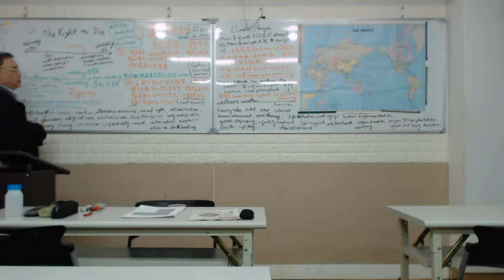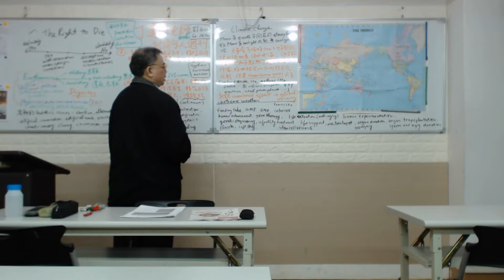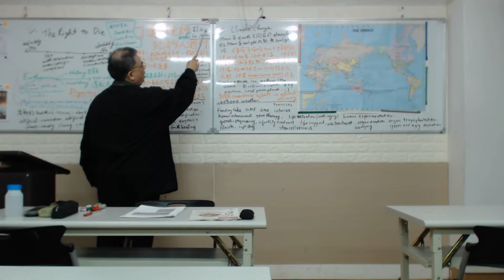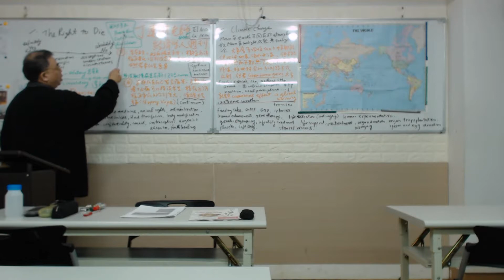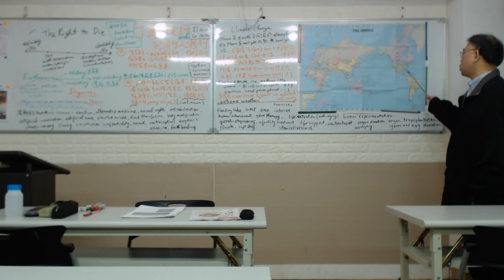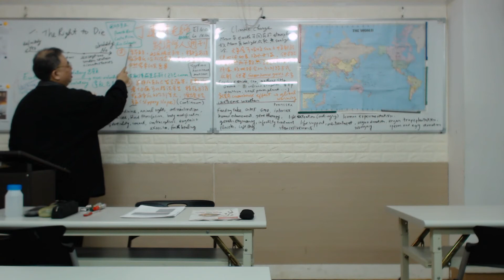氣候變遷--北冰洋消融-丁連財老師-經濟學人導讀-2017/04/29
本周文選
The Arctic as it is known today is almost certainly gone: On current trends, the Arctic will be ice-free in summer by 2040
氣候變遷檔不住, 全球暖化升高, 極端氣候會頻繁, 川普仍然認為這是阻擋資本家投資開發發展的陰謀.，但是北極冰融是一個正在進行的現象，冰融會帶來甚麼問題呢?

丁連財老師"經濟學人週刊" the Economist 閱讀班上課剪影;
由於文章除了英語文的難度之外,都帶有豐富的知識, 因此丁老師會先以Mini-Course,使學員對當天要上的文章的知識背景有最快速但豐富的理解(隨著選讀文章不同, 提供的知識就不同: 人文 藝術 社會 財經 科技 醫學 氣候 生物 倫理爭議. 等),然後帶著同學一齊閱讀英文文章, 解決所有的英語文和相關知識的疑難.
本課程由於所用教材是當周週五出刊(周六晚上1900就上課)的最新一期的經濟學人週刊,永遠都是新材料